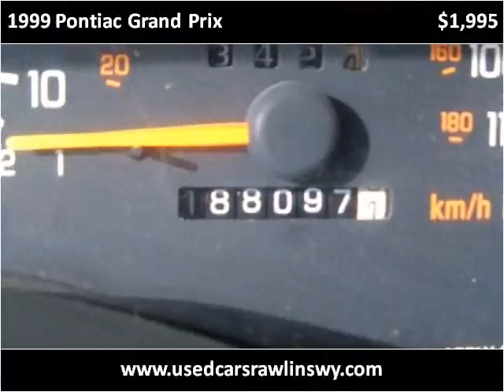1999 Pontiac Grand Prix Used Cars Casper Rock Springs Dallin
This 1999 Pontiac Grand Prix is available from Dallin Motors.